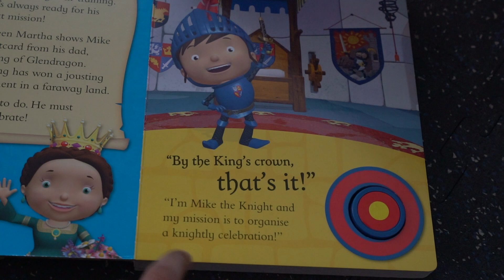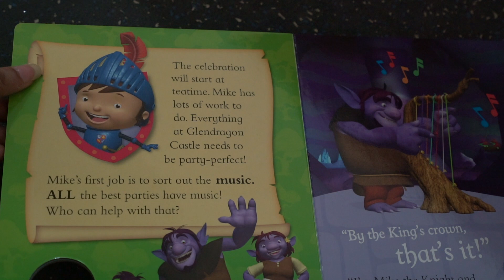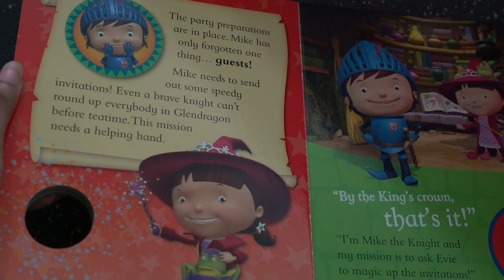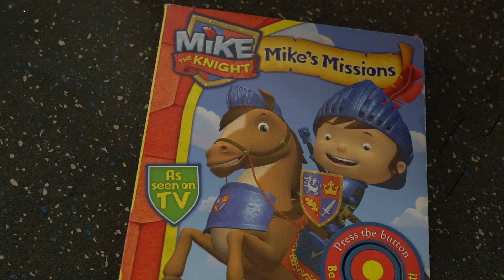Grade l Mike The Knight (Story-telling)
This video is about Grade l  Mike The Knight (Story-telling)